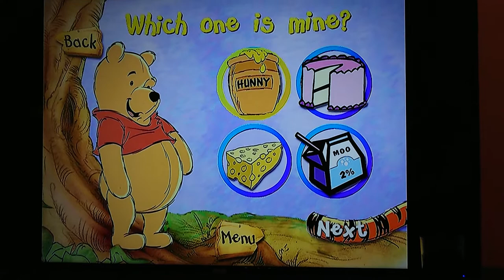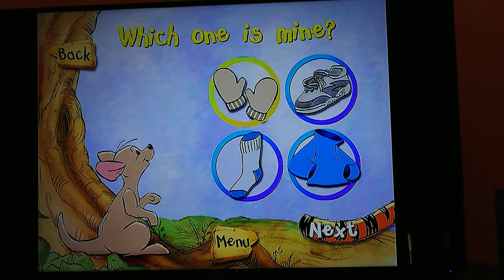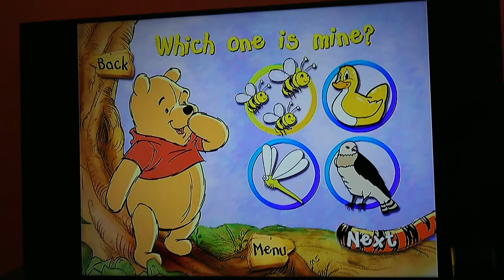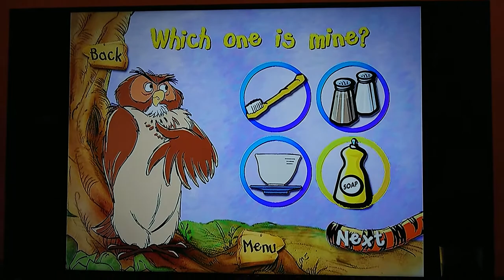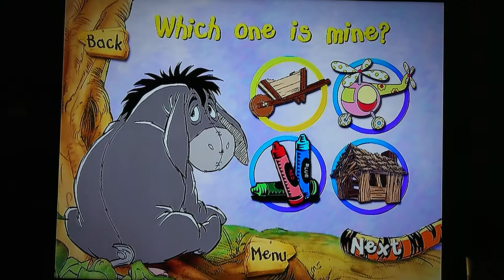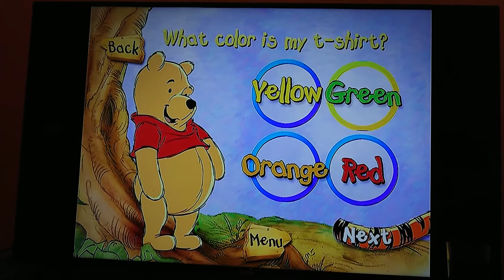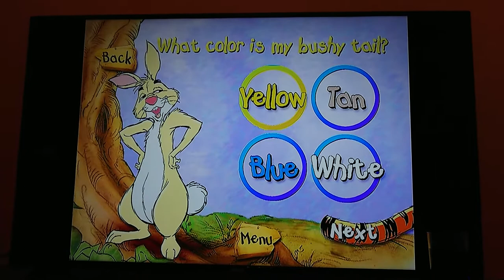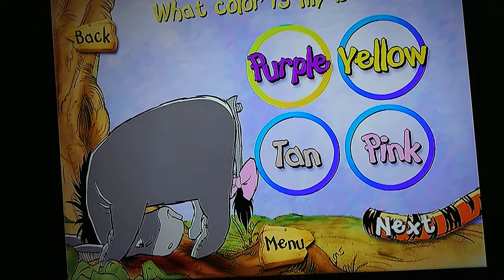Thingamajigger Matching Game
Round 1:
Tigger - Heart Shaped Locket
Pooh - Honey Jar
Owl - Picture
Roo - Blue Long Sleeve T-shirt
Piglet - Green Scarf
Rabbit - Carrot
Eeyore - Tail
Round 2:
Tigger - Footprints
Pooh - Bees
Owl - Teacup
Kanga - Roo
Piglet - Wooden Stool
Rabbit - Wheelbarrow
Eeyore - New House
Round 3:
Tigger's fur is orange
Pooh's T-shirt is red
Owl's beak is yellow
Roo's clothes are pink jeans, yellow long sleeve t-shirt and green buttons
Piglet's scarf is purple, not green
Rabbit's busy tail is gone
Eeyore's bow is pink